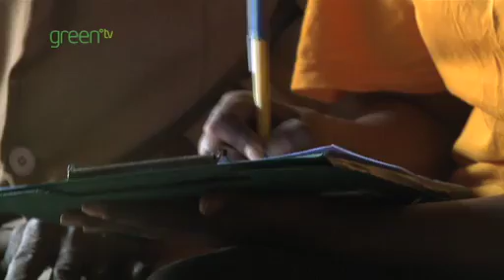Solar PV in Ethiopia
The Solar Energy Foundation has opened up new horizons for 10,000 villagers in Rema, Ethiopia and nearby. They won an Ashden Award for Sustainable Energy in 2009.